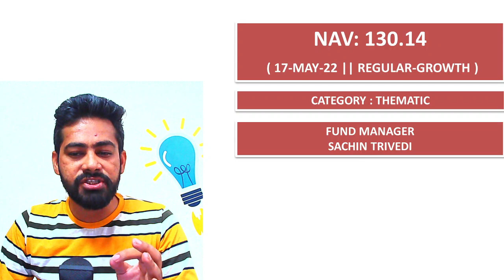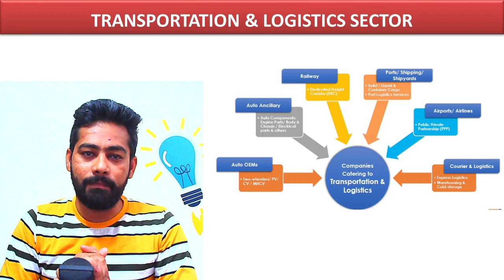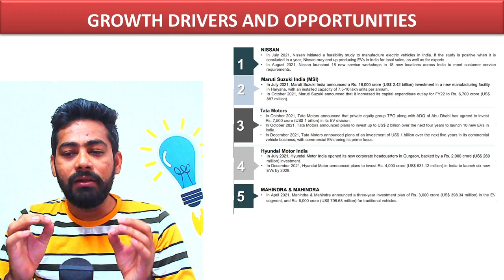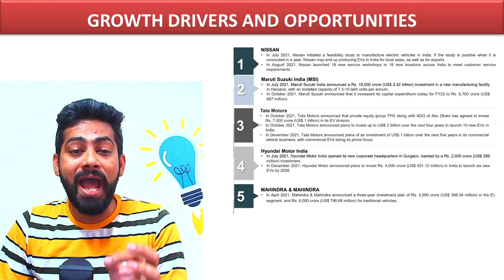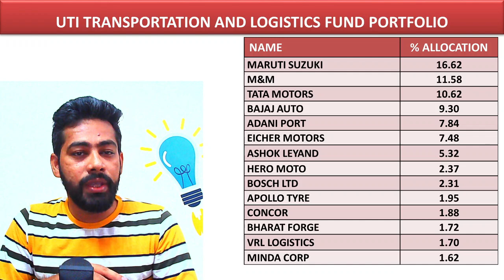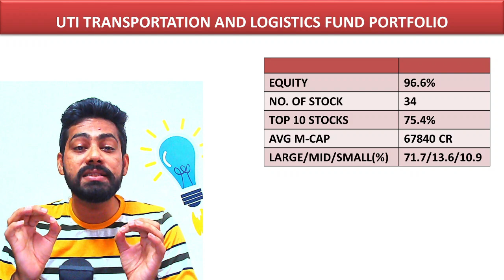UTI TRANSPORTATION AND LOGISTICS FUND DETAIL PORTFOLIO & ANALYSIS 👌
UTI Transportation and Logistics Fund detail review in Hindi.
Why its time to invest in UTI Transportation and Logistics Fund ?
Be part of EV growth in Indian Auto Sector.